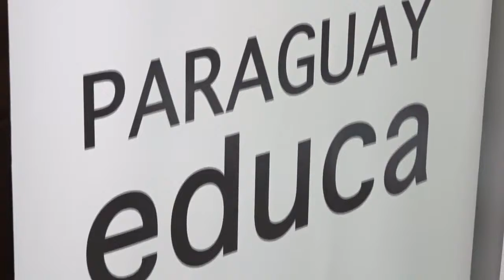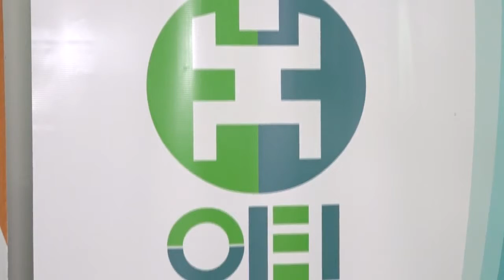Capacitación a niñas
El Proyecto “Kuñatic” llevó adelante formación innovaciones tecnológicas